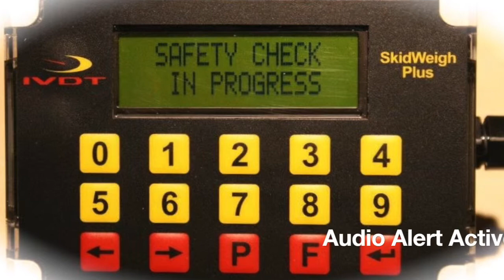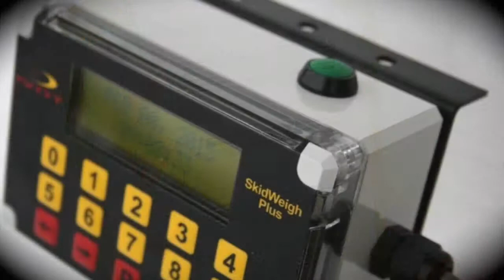Gabelstapler OSHA Sicherheitsrichtlinien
This video is about Gabelstapler OSHA Sicherheitsrichtlinien manufactured by Integrated Visual Data Technology Inc.